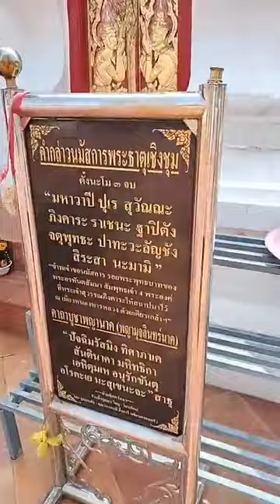EP.09[1]-พระมหาสมชาติ ชาตปญโญ(แต้มคม) ได้แพร่ภาพสด[1]09/05/67